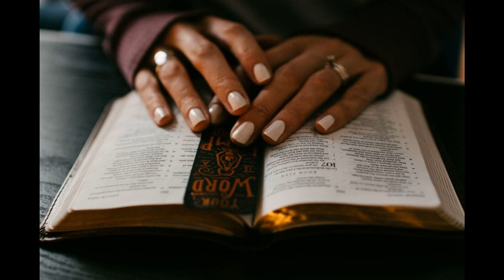Aslan International Ministry Podcast 764